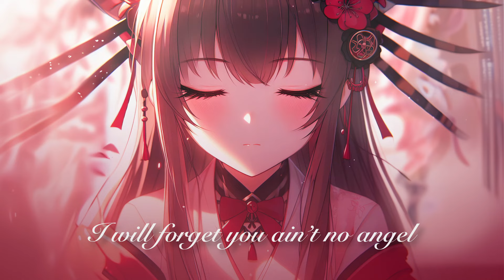Nightcore High - Eyes Wide Shut (Sped Up)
▃▃▃▃▃▃▃ Follow Nightcore High on: ▃▃▃▃▃▃▃

LYRICS

I’m not far
I’ll be lost in the sound
Come and find me
You ain’t far
Baby, follow your heart

‘Cause tonight
I took a blue pill from a stranger
To keep my eyes wide shut in the night
I will forget you ain’t no angel
But I don’t care, I’m living my life

Tonight, tonight, my eyes wide shut

Tonight

Tonight, tonight

LYRICS

Every Tuesday and Friday, make sure to click the notification button to be the first to hear about the newest releases. Nightcore High is grateful for your support and is excited to continue playing wonderful music for you in the future.